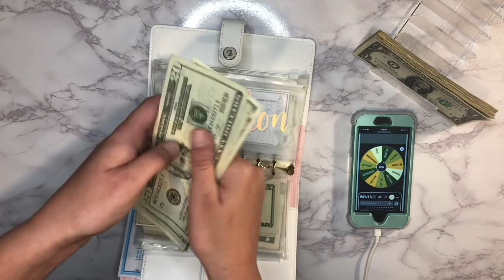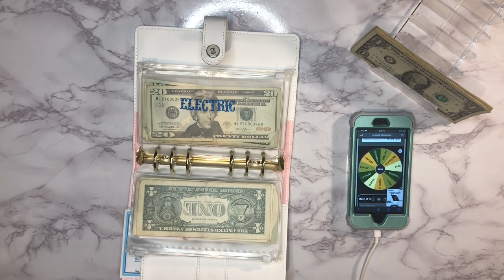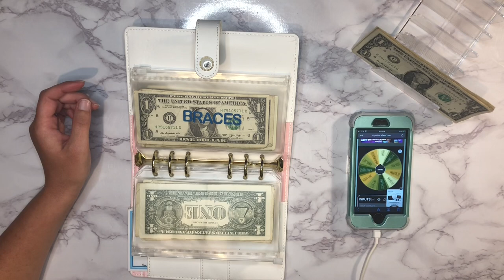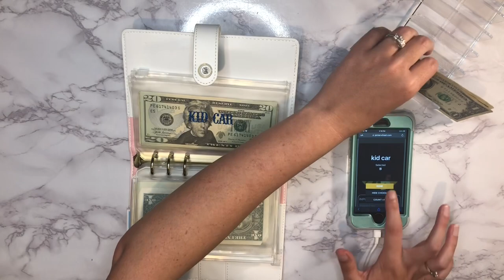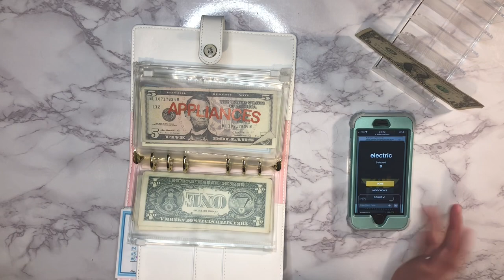Friday game night envelope stuffing | sinking fund | cash envelope | money saving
Thank you so much for tuning in for my Friday game night. This is just a fun way to stuff our lower priority sinking funds. I stuff my higher priority sinking funds on Thursday along with my spending envelopes.